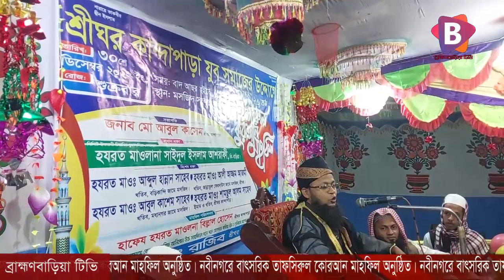নবীনগরে বাৎসরিক তাফসিরুল কোরআন মাহফিল অনুষ্ঠিত।